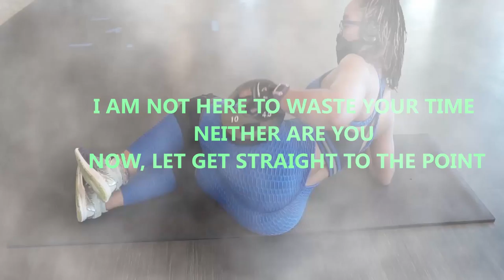T BAR DEADLIFT